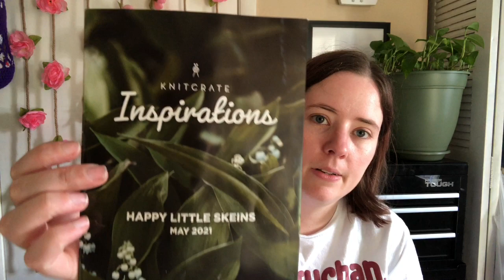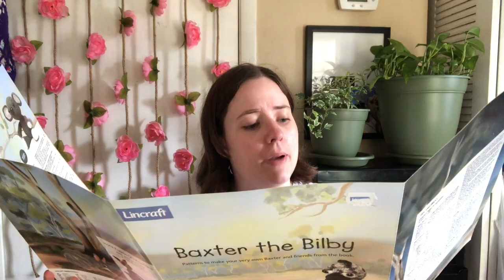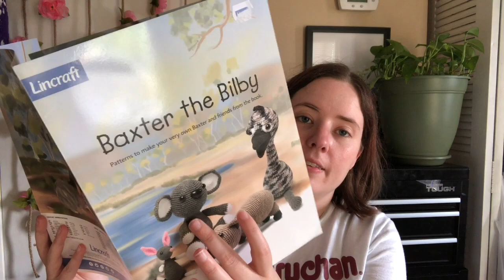Happy Mail & Shopping Haul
Happy Mail
Ella Roberts